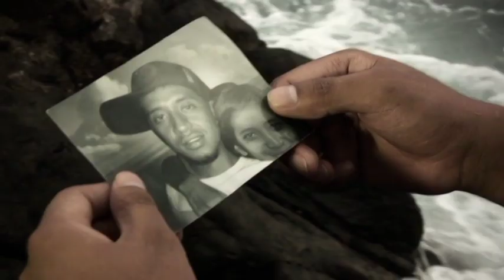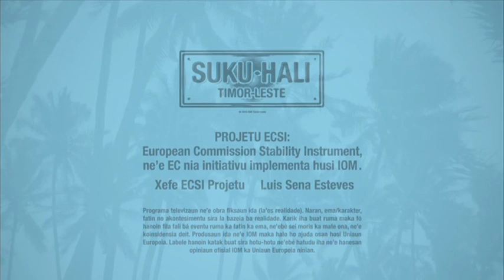Suku Hali Eps. 15